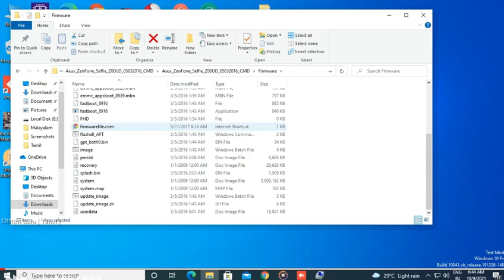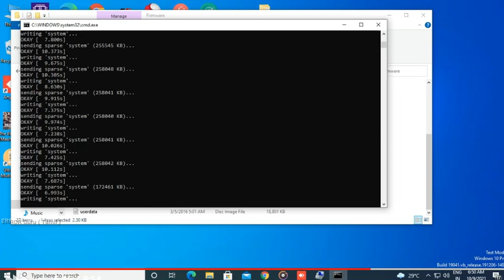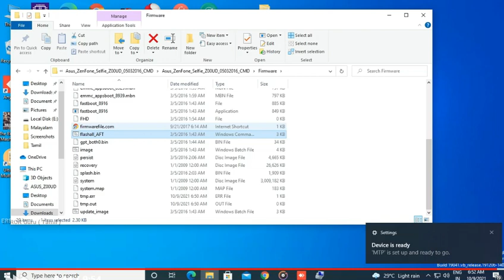ASUS ZENFONE SELFIE STUCK ON LOGO|ERROR Guru (TAMIL)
ASUS ZENFONE SELFIE STUCK ON LOGO